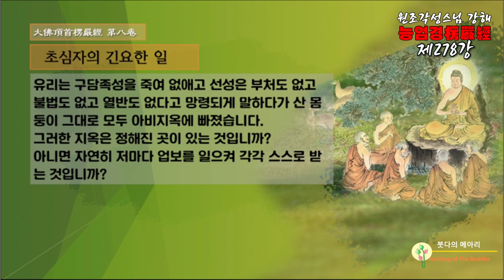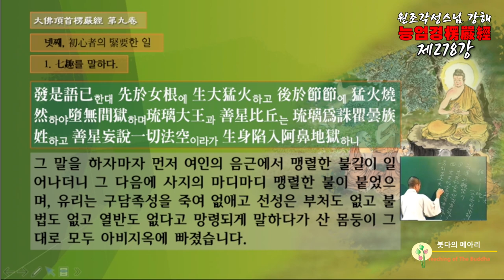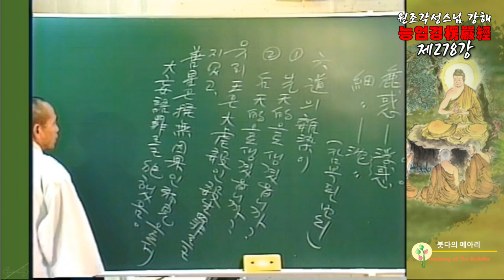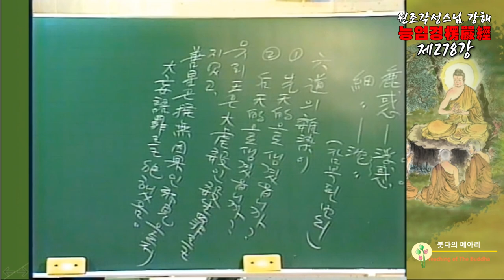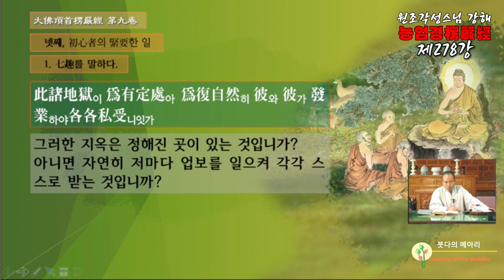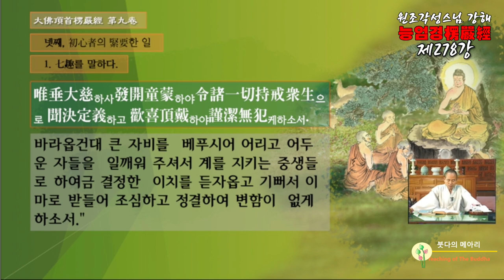각성스님 강해_능엄경 제278강 / 지옥은 정해진 곳이 있는가, 아니면 업보를 일으켜 스스로 받는 것인가?